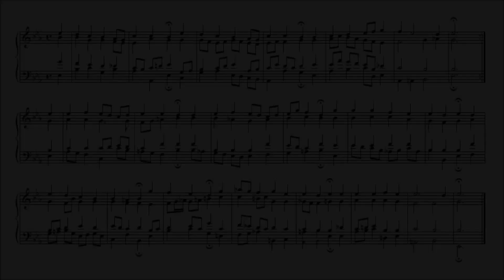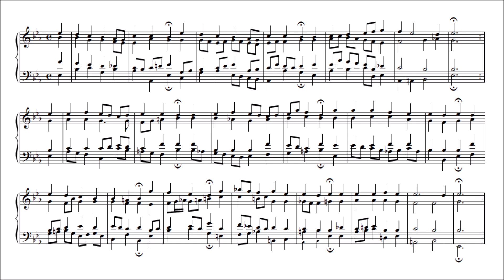Bach 371 Chorales, No.107 Herzlich lieb hab ich dich, o Herr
BWV 245.40 Ach, Herr, laß dein' lieb' Engelein
Other Settings :

371 Vierstimmige Choräle
371 Harmonized Chorales
- Riemenschneider